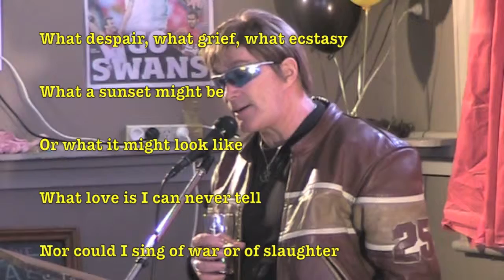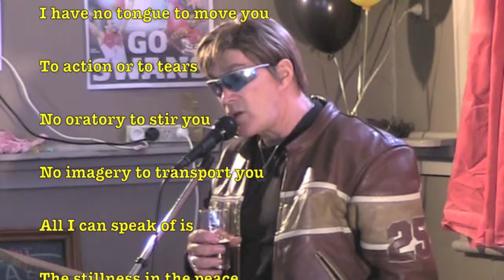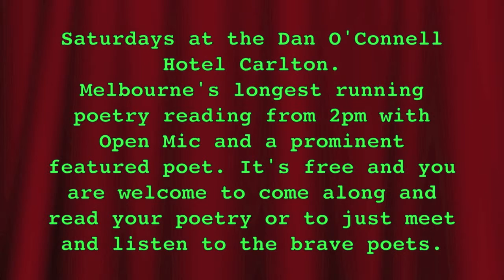Sven & Anthony Riddelll RealPoetryMovie from The Poetry Lab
From 2012 two amusing and apt poems from two Dan regulars. Sven and Anthony Riddelll.